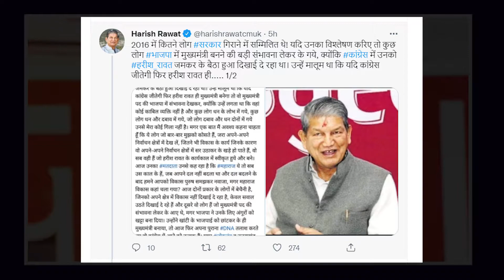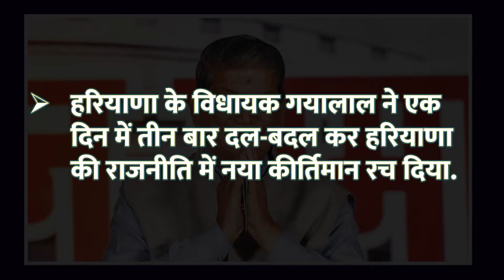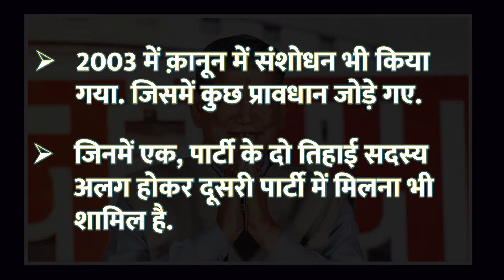Harish Rawat क्या 'राजनीतिक पतन' का समर्थन कर रहे हैं? | Dehradun | Yogesh Rana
Why is Harish Rawat supporting 'political collapse'? | Dehradun | Yogesh Rana

Harish Rawat क्या 'राजनीतिक पतन' का समर्थन क्यों कर रहे हैं? | Dehradun | Yogesh Rana

Harish Rawat,
Yashpal Arya,
Harak Singh Rawat,